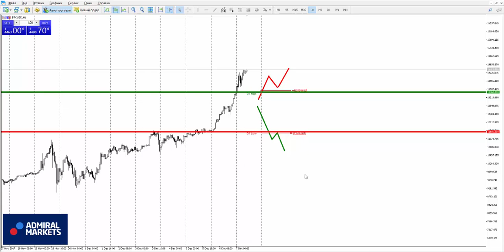Прогноз рынка форекс на основе системы Price Action с Романом Исаковым 7 декабря 2017